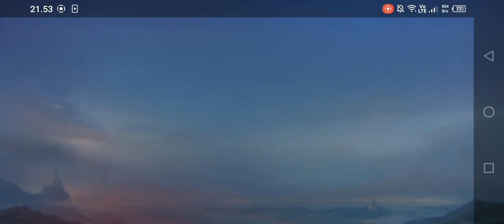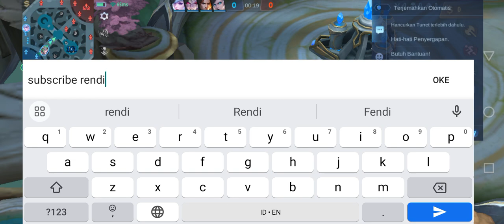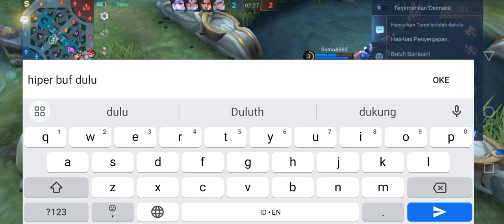Vehana kekurangan uang